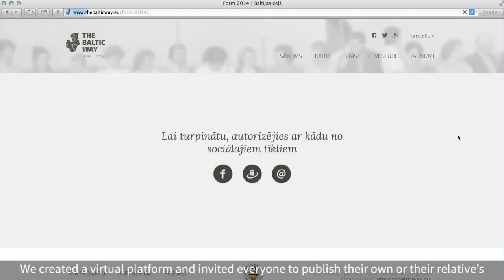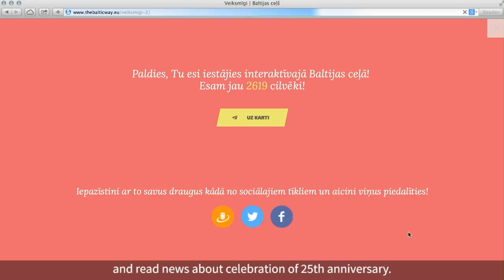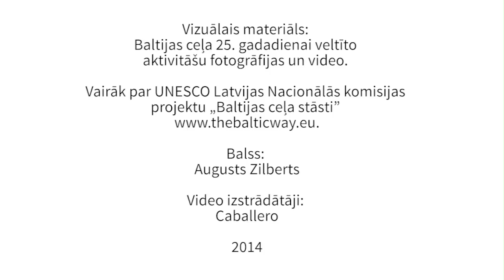UNESCO LNK projekta "Baltijas ceļa stāsti" video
The video of the Project "The Baltic Way Stories" by the Latvian National Commission for UNESCO.

Šogad apritējusi Baltijas ceļa 25. gadadiena, un UNESCO LNK sadarbībā ar partneriem Latvijā, Lietuvā un Igaunijā īstenoja projektu "Baltijas ceļa stāsti”, kura ietvaros sabiedrība tika iesaistīta atmiņu stāstu apkopošanā par Baltijas ceļa notikumiem. Gandrīz 500 stāsti ir pieejami interneta platformā

Baltijas ceļa dokumentāro mantojumu veido vērtīgs dokumentu arhīvs. Nozīmīgākos dokumentus, kas tika apkopoti Baltijas valstu kopīgā nominācijā, 2009. gada 30. jūlijā iekļāva UNESCO starptautiskajā reģistrā "Pasaules atmiņa”.